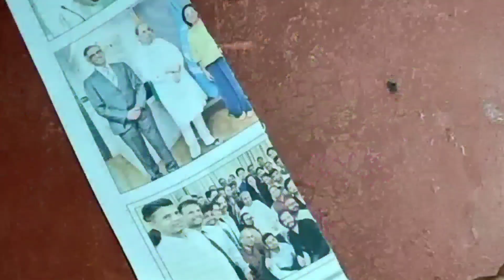Beautiful craft /Aparajitacraftgallery